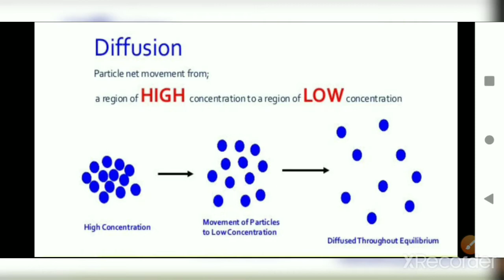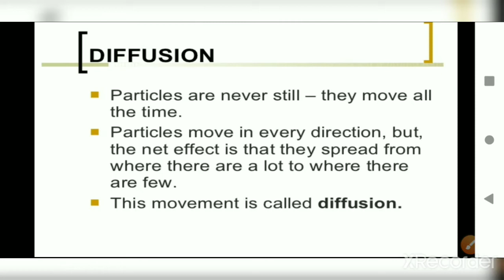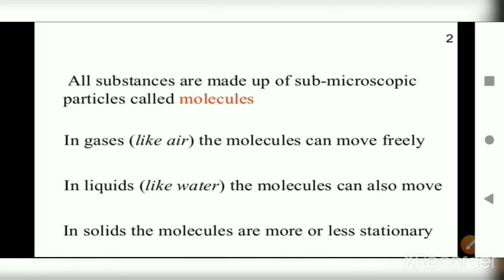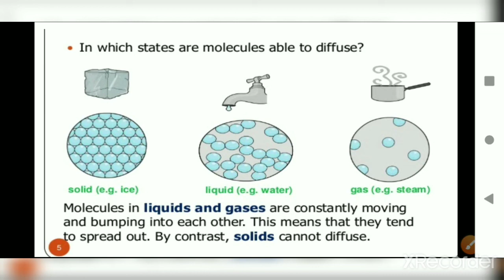Transport across cell membrane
Class : 9

           Biology

Topic "movement of material across the membrane..."Diffusion"

Hello students,This video is about the movement across cell membrane. you will get detail explanation of "Diffusion" with interesting examples which will help you to understand the topic.

movement across cell membrane
Diffusion in cell
Diffusion across plasma membrane

cell membrane or plasma membrane